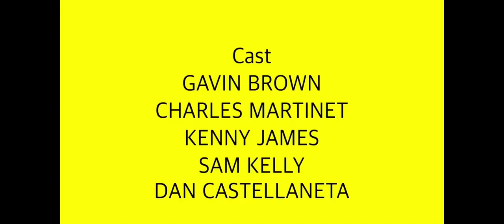Super Mario Maker 2 Colourblocks Edition Season 1 Instrumental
This is an instrumental of SMM2: CE.